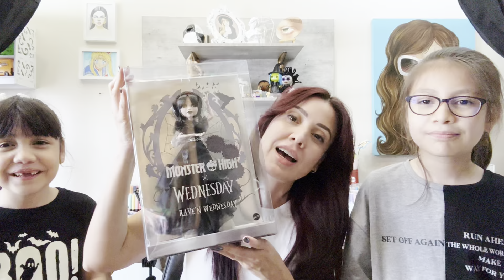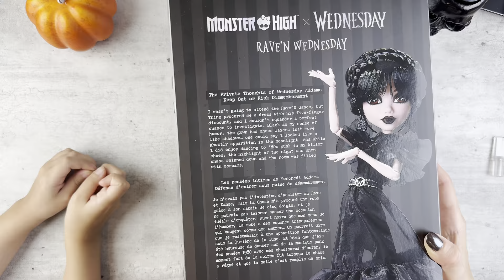Unboxing Monster High de Wednesday Addams 🕸️☠️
La nueva muñeca de Monster High Wednesday Addams es hermosa y aquí te la presento 🤗